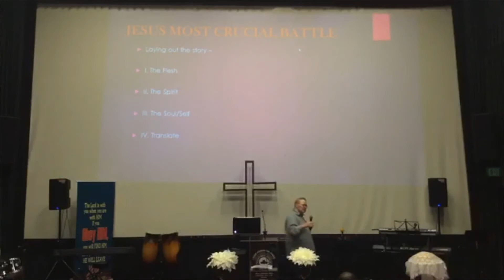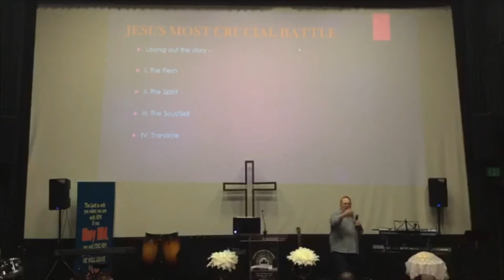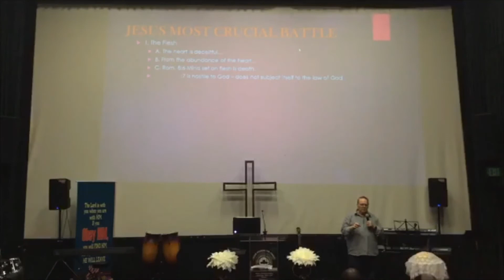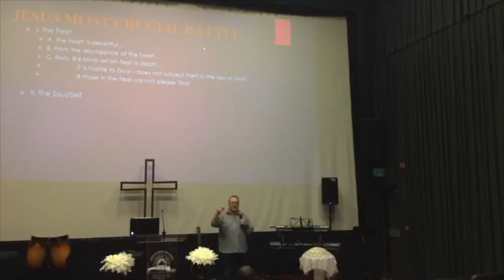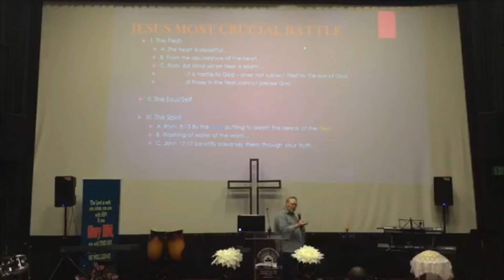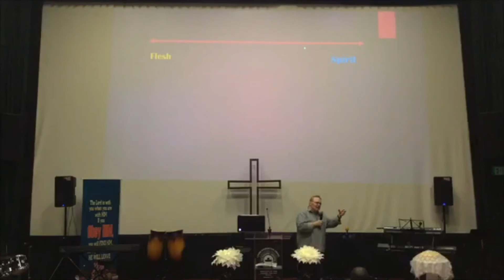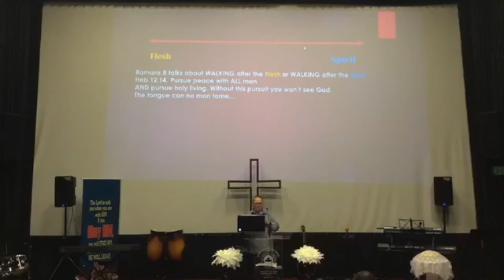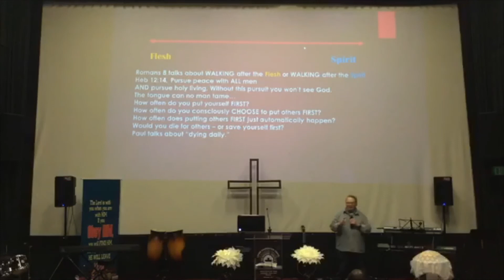The Deeper Life - Part 1 - Jesus Most Crucial Battle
The first sermon in a series about The Deeper Life.  Learning to go deeper with God.  The sub title is Jesus Most Crucial Battle.  We're looking into Jesus Crucifixion to learn about going deeper with God.